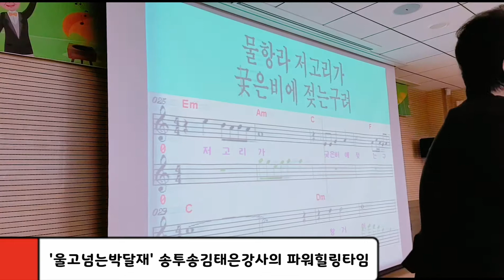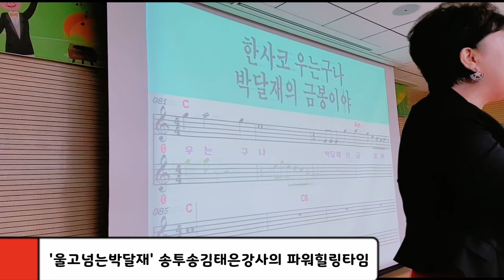김태은TV노래강사,울고넘는박달재,공도건강지원센터,노래교실특강, 명강사,웰에이징,감성코칭,치매안심센터노래교실특강,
평택 안성 용인 천안
노래강사,
치매예방강사,
노인건강운동지도사,
실버레크강사
감성코칭강사,
노인대학힐링노래교실특강,
병원힐링노래교실특강강사,
힐링큐레이터,
보건소치매안심센터노래교실,
아파트커뮤니티노래교실강사,
송투송김태은강사